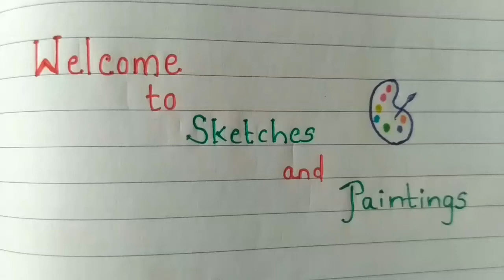How to draw Jesus Christ sketch Drawing painting tutorial easy steps. Drawing: Jesus Christ Art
In this video we are going to learn how to draw and paint the Jesus Christ ( Son of God ) in simple steps.

Lessons from Jesus Christ
1. To Serve Is To Be Great

2. There Is A Cure For Worry“Look at the birds, free and unfettered, not tied down to a job description, careless in the care of God.

3. Love Conquers All...
Jesus said “Love the Lord your God with all your passion and prayer and intelligence.

4. Follow The Golden Rule“Here is a simple, rule-of-thumb guide for behaviour: Ask yourself what you want people to do for you, then grab the initiative and do it for them.

5. Ask For What You Need“Here’s what I’m saying: Ask and you’ll get; Seek and you’ll find; Knock and the door will open.

6. Judge Not“Don’t pick on people, jump on their failures, and criticize their faults— unless, of course, you want the same treatment.

7. Keep Your Word“Just say ‘yes’ and ‘no.’ When you manipulate words to get your own way, you go wrong.”If you can say yes. If you can’t say no. Don’t muck about by telling a lie when you know that you cannot do what you have promised.

8. Give In Secret“When you help someone out, don’t think about how it looks. Just do it—quietly and unobtrusively.”There is nothing worse than someone blowing their own trumpet. Practice the art of giving in secret. Your reward will be great.

9. Forgive Others“In prayer there is a connection between what God does and what you do.

10. Speak Good Words“A good person produces good deeds and words season after season. An evil person is a blight on the orchard.

Painting is a skill that can be mastered by anyone. It is not dependent on talent. Any skill can be learned and practiced, and painting is no exception.

Tips for Paintings : -
1 : Use Watercolor Paper That is At Least 140lb Weight (Medium Thickness).
2 : Always mix more paint than you think you will need.
3: Test your colors out on a piece of paper before painting.
4 : Don't over mix your colors.

Grab your brushes and let's get started.

Also watch..